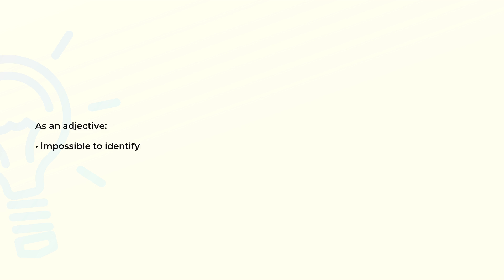What is the meaning of the word UNIDENTIFIABLE?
Definition and spelling of the word UNIDENTIFIABLE.

(00:00) Intro
(00:08) As an adjective
(00:15) Spelling

As an adjective (00:08):
• impossible to identify